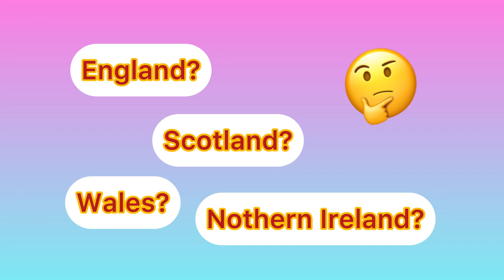නොදැන ඇවිත් අමාරුවේ වැටෙන්න කලින් මේක බලන්න 😩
We see a lot of Sri Lankans migrating to other countries, especially to UK these days. Some migrate with clear plans of progression while others without a clue. I stood somewhere between the two extremes when I migrated in 2021 😅 I discovered the path to qualifying as a UK solicitor only after arriving in the UK. Therefore, I thought sharing what I found on the path with everyone who are considering migrating as it will help them to make informed decisions on their future. There may be things I still don’t know though. Best source is and I encourage everyone to thoroughly go through the website and plan your journey ahead before making any decisions 🤗

Victory to all and may all your dreams come true ❤️

Musician: Jeff Kaale

Musician: Jeff Kaale

Musician: @iksonmusic